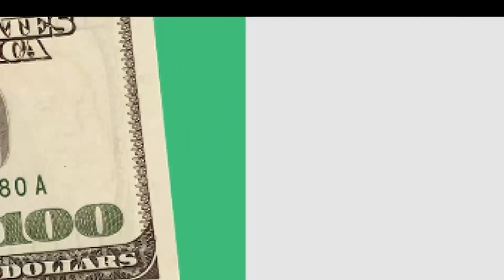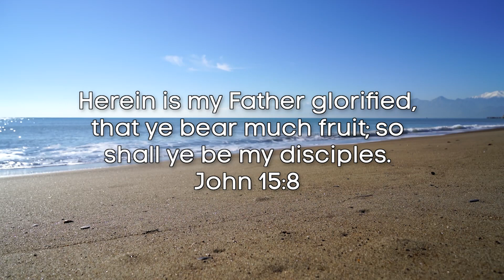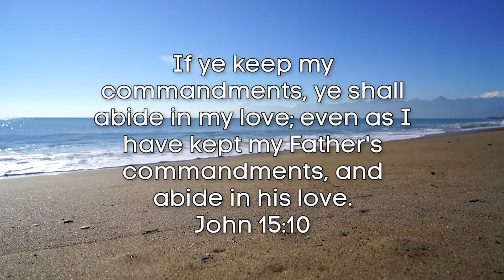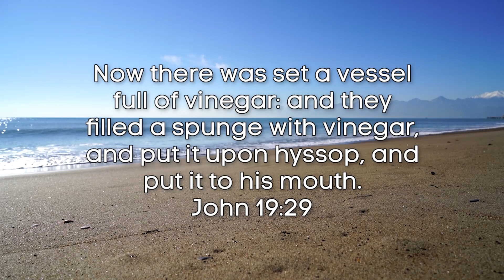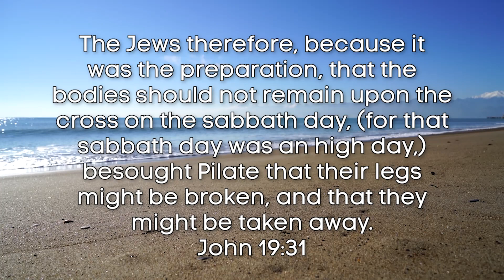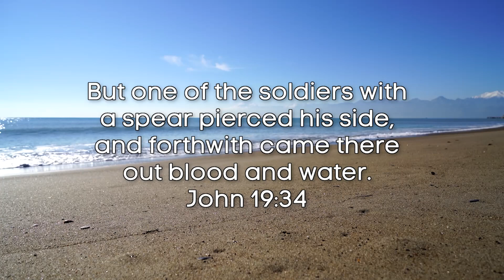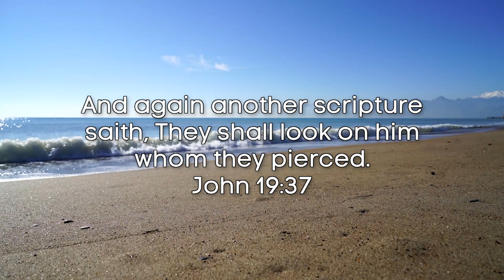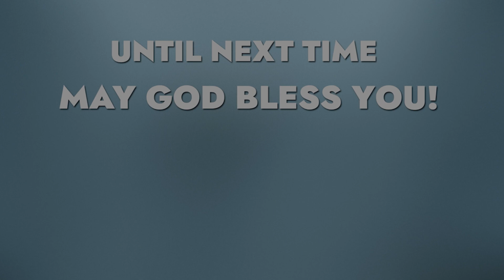Jesus' Powerful Blood = Your Complete Redemption! - Part 5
This series examines how and where Jesus' shed His blood, and the significance to our redemption. This episode is entitled, "Jesus’ Pierced Heart Means Your Joy is Full!"

East & West" is your regular dose of uplift, encouragement and inspiration. JOIN US weekly.